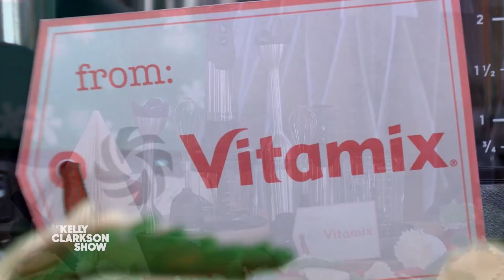Chloë Grace Moretz, Aisling Bea & Kelly Try 'Deck The Hallmark' Christmas Drink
Brandon Gray, Daniel Pandolph and Daniel Thompson, hosts of the hit podcast "Deck the Hallmark," explain how it all started after becoming friends while teaching at the same school and wanting an excuse for more "bro time." Chloë Grace Moretz, Aisling Bea and Kelly try the blended frozen hot chocolate recipe from the guys' new book "I'll Be Home For Christmas Movies." Watch till the end for a special surprise from Vitamix!